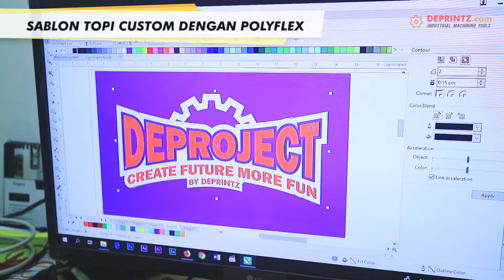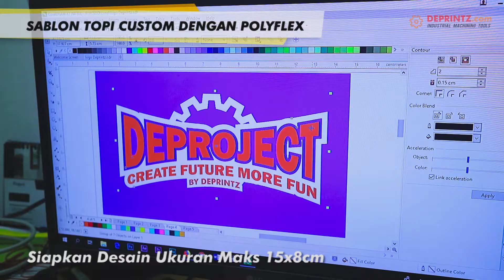PELUANG USAHA MODAL KECIL BISNIS KONVEKSI. RAIH OMSET BISNIS PENJUALAN TOPI. BELI MESIN USAHA.CEPAT!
Topi merupakan salah satu aksessoris fashion yang memberikan gaya penampilan lebih trendy.

Tapi, tahukan sahabat cara produksi topi dengan hasil memuaskan dalam waktu yg cepat?

Derintz punya solusinya,
dengan satu sentuhan sahabat bisa membuat beragam desain topi sesuai yg diinginkan.

Mau tau cara buat topi yg mudah dan bisa dijadikan ide bisnis kekinian di masa depan?

yuk cek videonya sampai habis ya!

jika ada yang kurang paham bisa ditanyakan di kolom komentar..
atau bisa kontak kami langsung di nomer berikut :

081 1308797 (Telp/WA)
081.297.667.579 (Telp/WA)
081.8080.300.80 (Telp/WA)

Distributor Mesin Laser Indonesia

topi pramuka
topi rimba
topi eiger
topi kelinci
produsen topi
membuat topi
produksi topi
bisnis topi
bisnis baru
merintis bisnis
bisnis pemula
bisnis rumahan
bisnis simple
bisnis kecil
pengusaha muda
usaha rumahan
usaha kecil menguntungkan